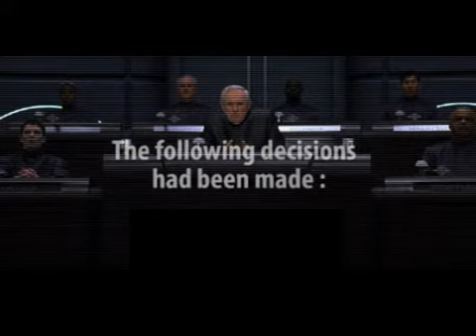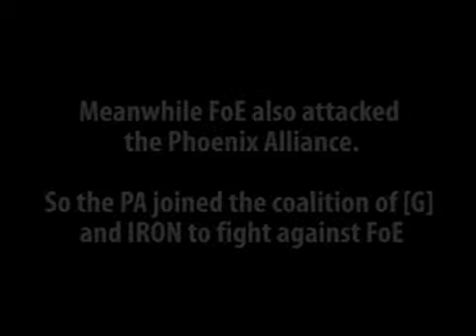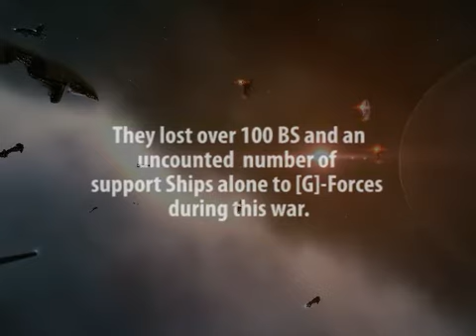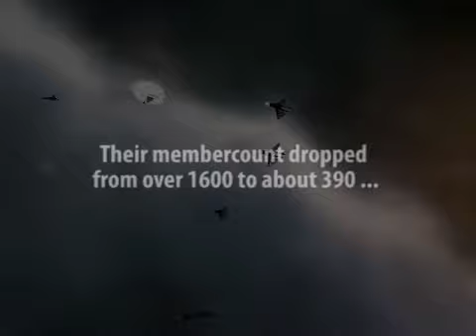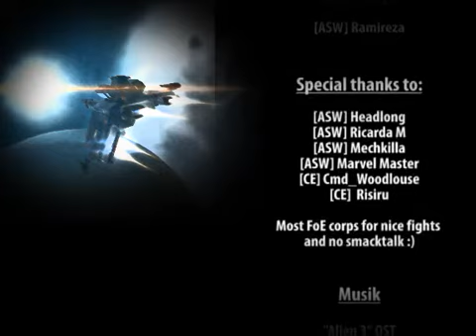EVE Online : "G-Alliance" - reBirth 2005 (Tribute to great War)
Tribute vid for the "G - Alliance" G German Ally